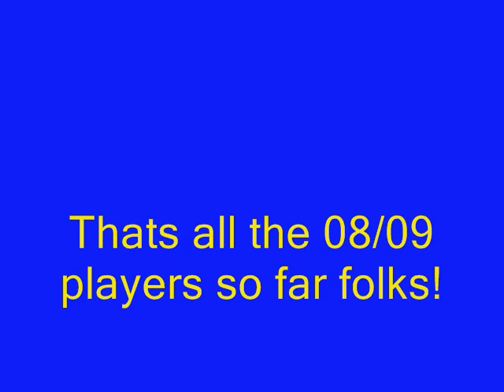Staines Town FC Squad 2008/09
08/09 squad in alphabetical order:

ALLAWAY Shaun
BROWN Darti
BUTLER Richard
CHARLES-SMITH Marc
COOK Lewis
COURTNAGE James
FLITTER Matt
GORDON Danny
GRIFFITHS Leroy
HAULE Davis
IFURA Marien
FENTON Dean
KERSEY Lee
McDONALD Jon
NEWTON Howard
NEWTON Jake
ONOCHIE Elliott
RISBRIDGER Gareth
SARGENT Dave
SCARLETT Andre
TAYLOR Scott
THOMAS Dean
WELLS Louis
WHITE Nick

The whole Staines Town FC Squad so far!